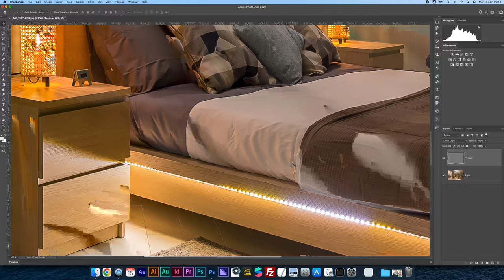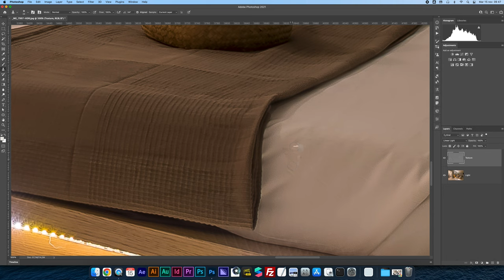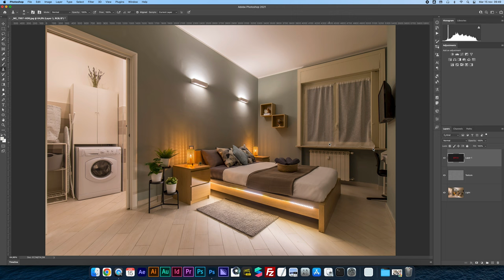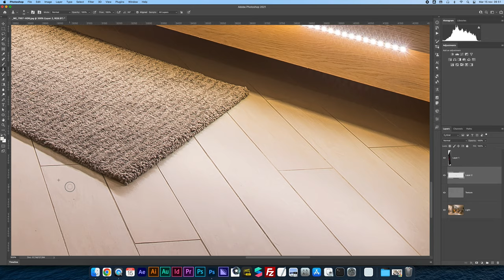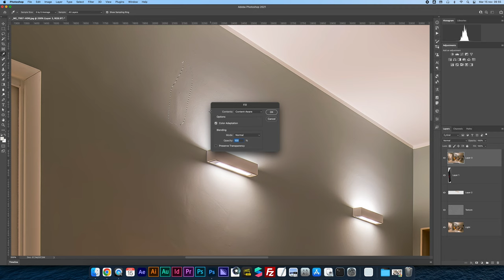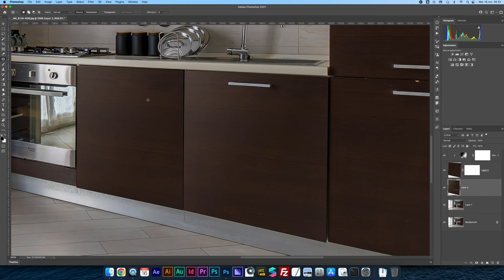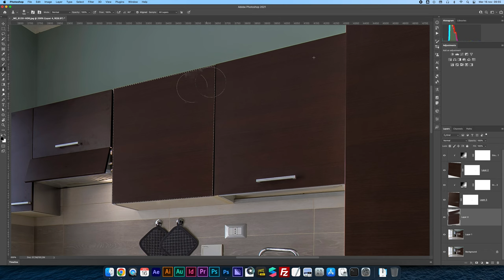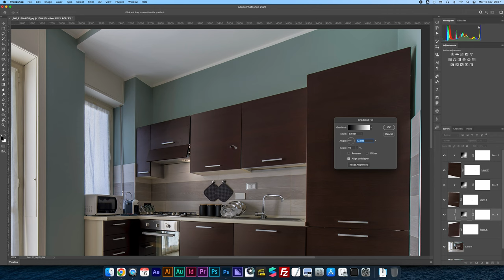COME FARE FOTO IN CASA ? Migliorare le foto con Photoshop Come fare foto per Airbnb come iniziare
Di rientro da un servizio fotografico di interni ci rendiamo conto che le foto possono essere migliorate?

Oggi vi mostro come è possibile usare Photoshop e in particolare la tecnica della separazione delle frequenze per fare fotoritocco su foto di interni. La fotografia real estate ha canoni di perfezione molto alti ed ecco che il fotoritocco high end viene in nostro soccorso.

COME FARE FOTO IN CASA ? Migliorare le foto con Photoshop Come fare foto per Airbnb come iniziare a guadagnare su airbnb con ottime foto delle stanze!

Non perdere i video precedenti in cui ho raccontato la mia visione per quanto riguarda Canon R7, Canon R6 Mark II e Canon R5 Mark II

💻 PRIMA VISITA?

IN PARTICOLARE:
🏡 Foto di interni, real estate e architettura
🏭 Fotografia industriale